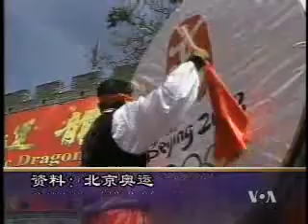2008-08-20 美国之音时事大家谈-4 Voice of America VOA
举办奥运与中国的国际形象 Voice of America 美国之音 时事大家谈 美国之音新闻 美国之音中文部 VOA VOAChina 脸书: